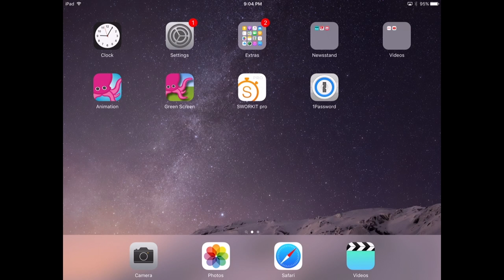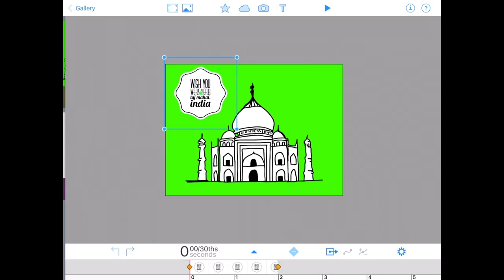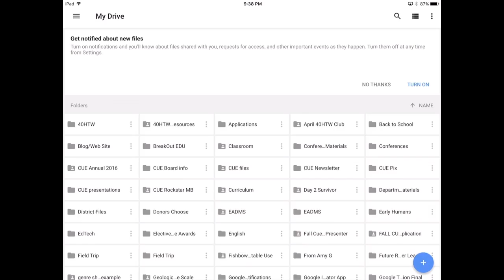DoInk Animation:Green Screen Tutorial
Our middle school 6th grade team has planned an awesome day to promote Indian culture and further our understanding of ancient India civilization. My station involves using the DoInk Animation and Green Screen apps to make digital postcards of students at the Taj Mahal.